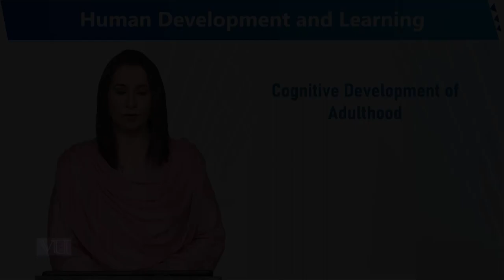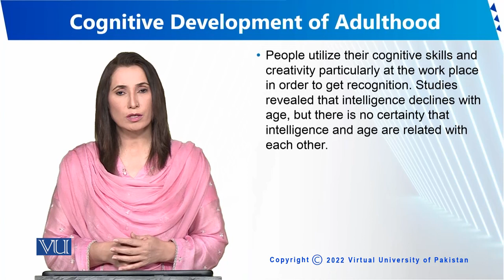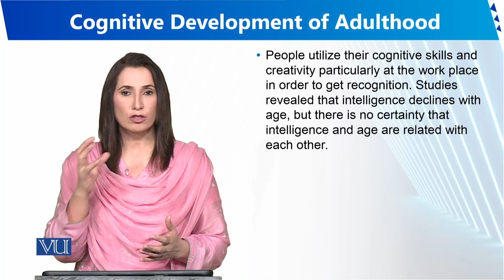Cognitive Development of Adulthood | Human Development and Learning | EDU302_Topic030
Topic030 - Cognitive Development of Adulthood
By Dr. Sumaira Rashid